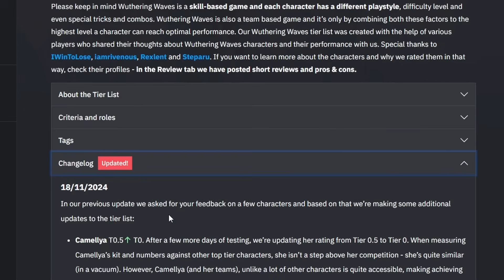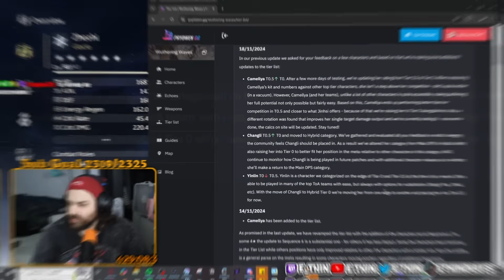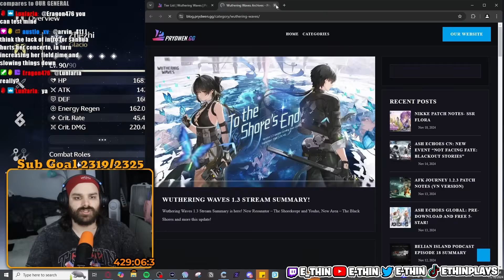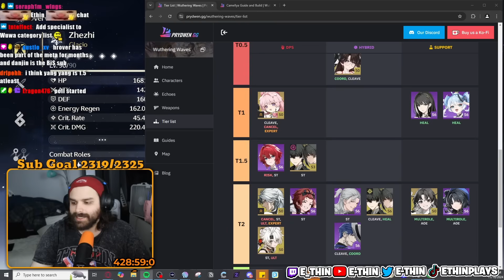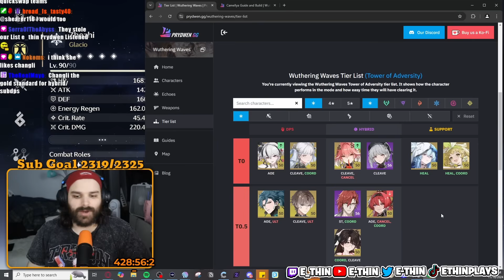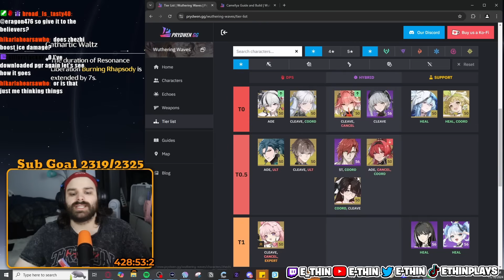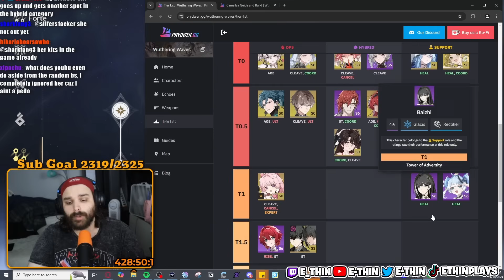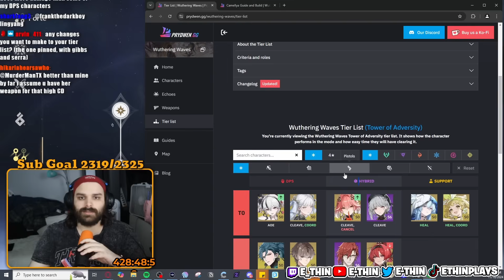CAMELLYA IS FINALLY T.0! | Wuthering Waves 1.4 Updated Prydwen Tier List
Today E-thin is reviewing the updated Prydwen tierlist for Wuthering Waves 1.4

ALL LINKS!